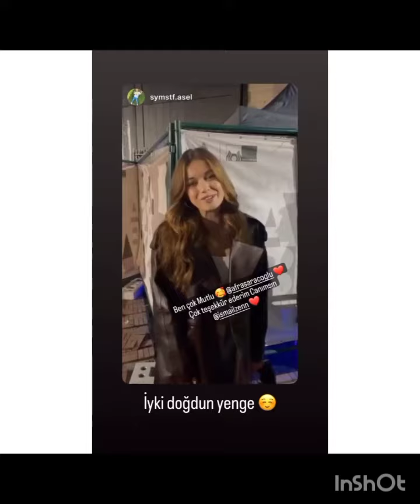Afra Saraçoğlundan hayranlarına mesaj var